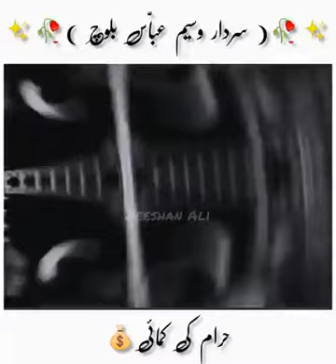Zakir Waseem Abbas Baloch khoobsurat byan sunie Waseem Abbas ke zuban se